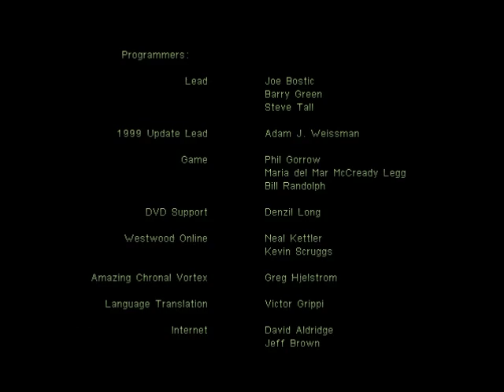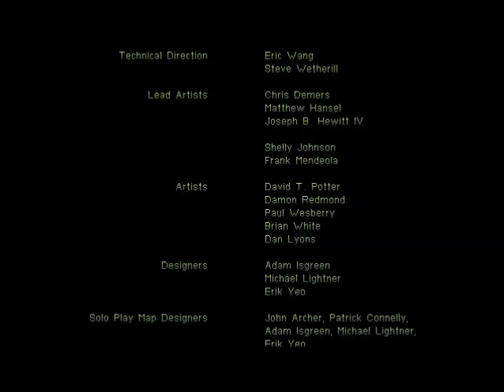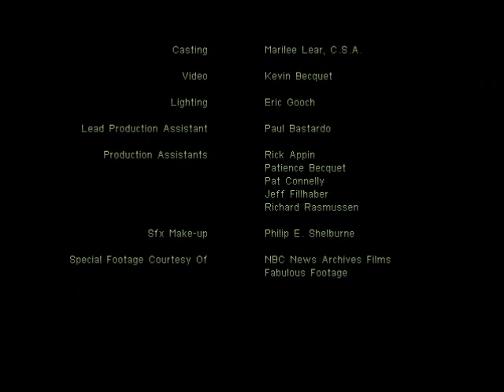Let's Pwn! C&C Red Alert Soviet Mission 14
Pwnthrough of the Soviet missions of C&C Red Alert on hard difficulty, complete with cut scenes.